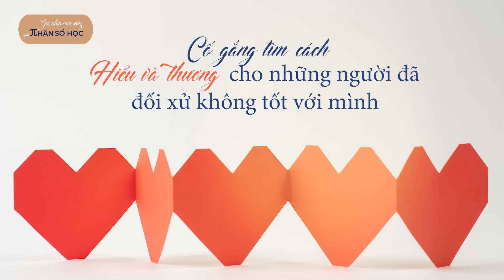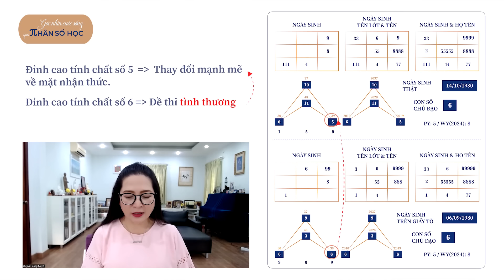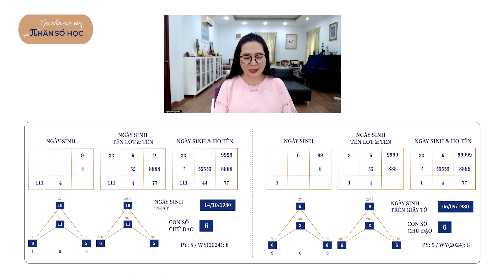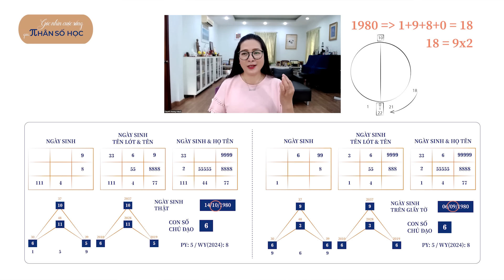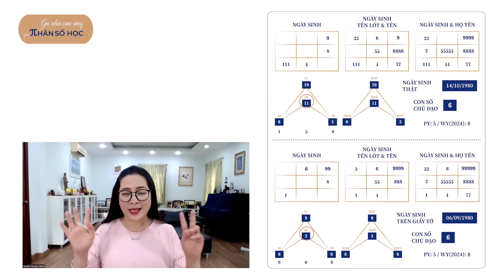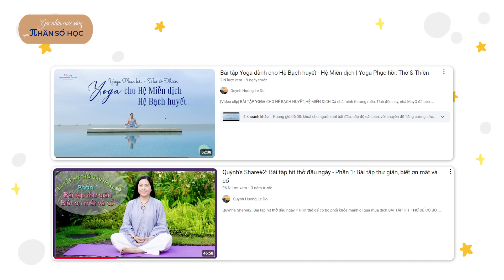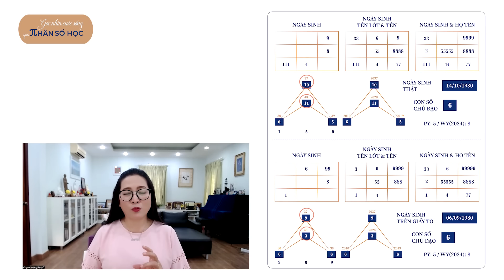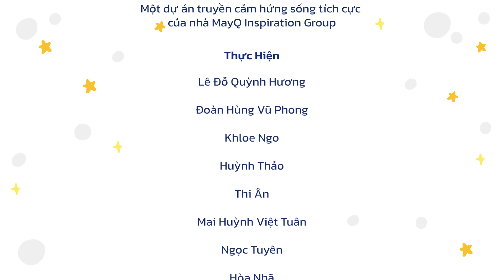NGƯỜI CÓ HAI NGÀY SINH CÙNG CON SỐ CHỦ ĐẠO 6: HỌC CÁCH VƯỢT QUA NHỮNG ‘BÀI THI’ VỀ TÌNH THƯƠNG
Khi chúng ta hiểu những con số trong biểu đồ Nhân số học và vận dụng nó một cách khôn ngoan, sáng suốt, sẽ biết cách xoay chuyển mình và từng bước đưa bản thân ra khỏi những ‘bài khảo’ dễ và khó từ Vũ trụ. Với những người có con số chủ đạo 6, việc hiểu biết này sẽ giúp họ không để bản thân bị mắc kẹt trong những ‘bài thi’ về tình thương, mà biết mở rộng dung sai trái tim, biết chấp nhận và chuyển hóa, giúp được những người xung quanh ta một cách đầy tình thương và có trí tuệ. Và từ đó, cuộc đời họ sẽ nở hoa, trong vườn hoa chung cùng với người thân, gia đình và bạn bè. Thật đẹp đẽ biết bao.

Gửi niệm lành cho tất cả.